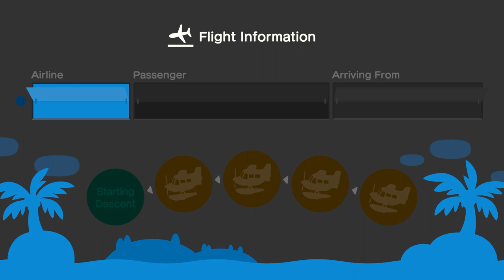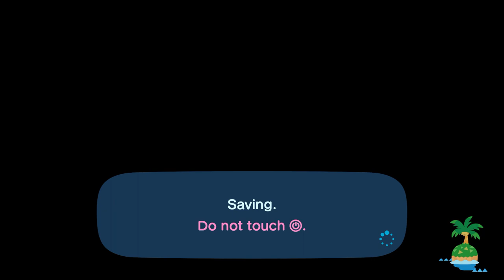I Watched The Fireworks Show With Diego (Featuring: Ryan) In Animal Crossing New Horizons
At The Last Day Of Fireworks Show, Me & @Panconleche52 Went To Watch The Fireworks At My "Tokyo" Island, So, I've Chatted My Best Friend Diego After Reseting The Island To Inkopolis, Umm, It Was Kind A Similar To The Splatoon.

While We're Chatting, Our Friend Ryan (Cubs) Went To Visit My Island  For The Last Fireworks Show.

& At The End, My Friend Diego Quietly Left When He Was Shopping For Things, But, It Happened To Me When I Was Going For Online Playing. Probably Someone's Internet Connection Is Gone Or Broken.